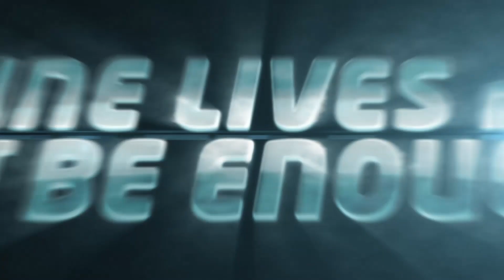The Cat from Outer Space | Unofficial Official Trailer | Disney+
When an extraterrestrial cat with superpowers lands on earth, a quirky physicist and his friends try to help him before the U.S. Army can snag his out-of-this-world powers. Find out more in this modern trailer for The Cat from Outer Space.

The Cat from Outer Space is now streaming on DisneyPlus.